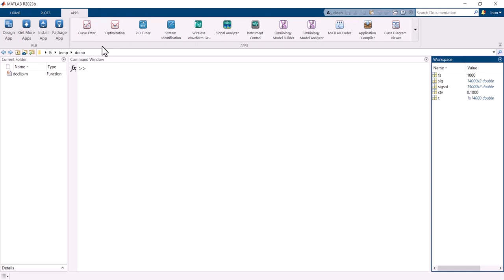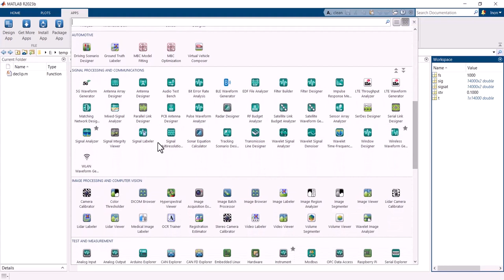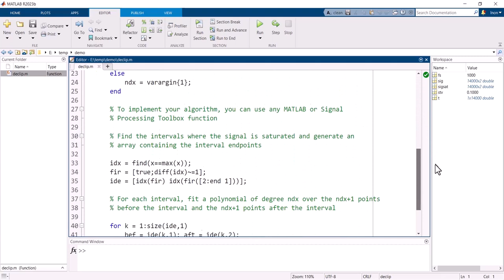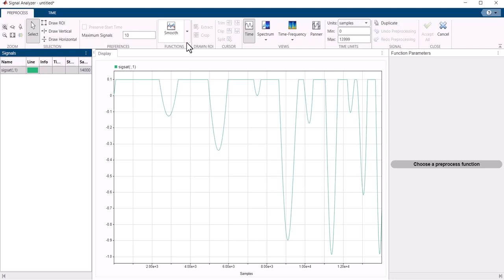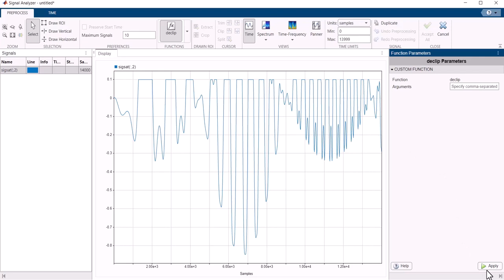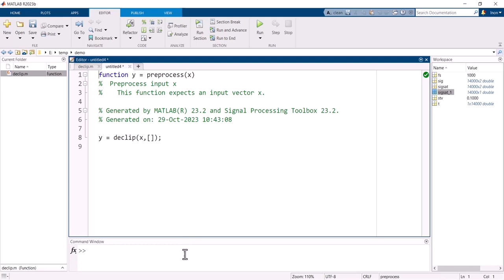Signal Preprocessing with Custom Functions in the MATLAB Signal Analyzer App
The Signal Analyzer app in MATLAB is a versatile tool designed for signal visualization, analysis, and preprocessing. In this concise tutorial, our primary focus is on custom preprocessing functions and their role in enhancing your signal processing capabilities within MATLAB.

Key Practical Aspects:

- Using Custom Preprocessing Functions: Our central theme in this video is the exploration of custom preprocessing functions. You'll learn how to leverage these functions within the Signal Analyzer app to tailor your signal processing to specific requirements.

- Signal Visualization: While custom preprocessing is our primary focus, we'll also touch on the Signal Analyzer app's visualization capabilities, allowing you to effortlessly compare signals on the same or separate axes, gaining insights into your data.

- Exporting Data: Discover how to export the results of your custom preprocessing to the MATLAB workspace, facilitating further analysis and integration with other MATLAB scripts and functions.

- Converting to Functions: Explore the process of converting your interactive work into MATLAB functions, streamlining and automating your custom signal processing tasks.

Join expert application engineer, Inon Nussbaum from Systematics, on how custom preprocessing functions within the Signal Analyzer app can empower you to efficiently process signals to meet your specific needs.